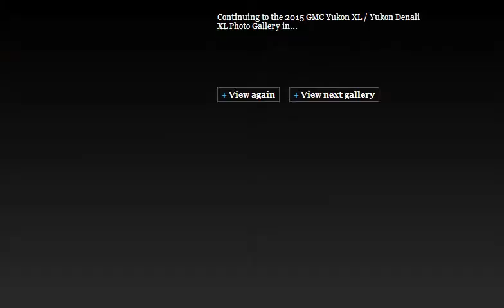2015 Mercedes Benz C300 C400 Sedan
2015 Mercedes Benz C300  C400 Sedan